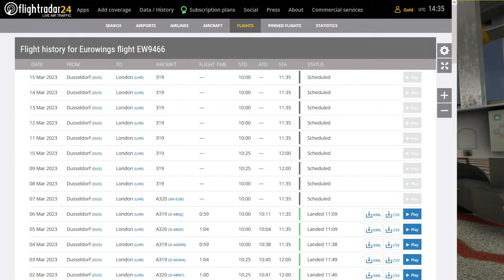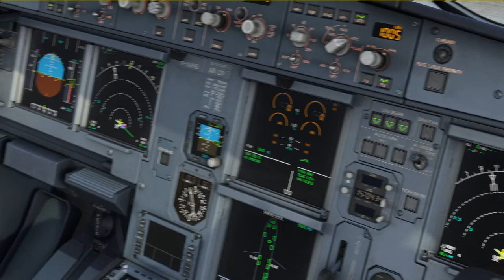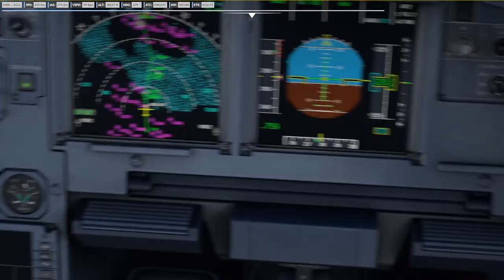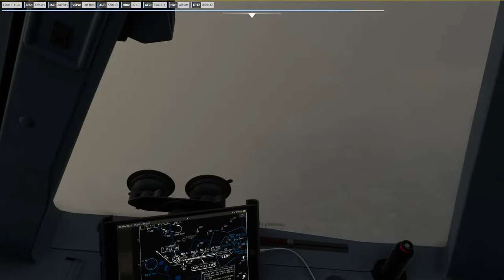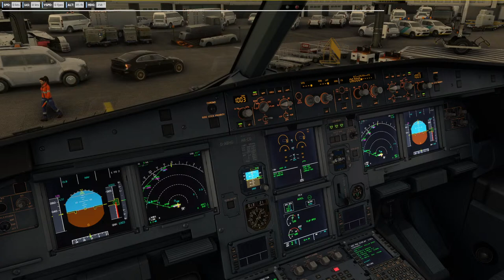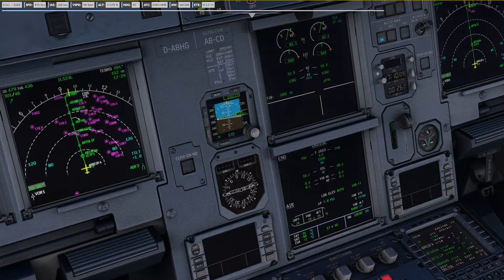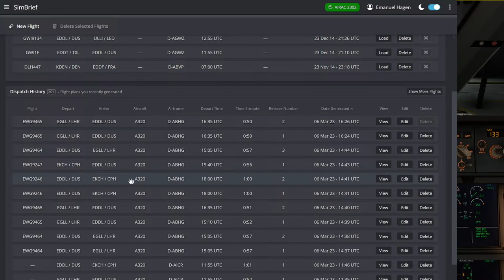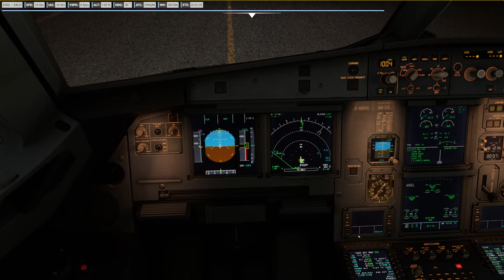A day in the life of a Eurowings A320 Pilot | DUS - LHR - CPH | Real Airline Pilot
Todays schedule:

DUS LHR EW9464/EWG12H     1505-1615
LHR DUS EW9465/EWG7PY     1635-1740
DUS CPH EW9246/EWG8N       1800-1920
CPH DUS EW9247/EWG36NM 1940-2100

My system specs:
Intel i9-9900k@5,2GHz
RTX3080Ti
32GB RAM